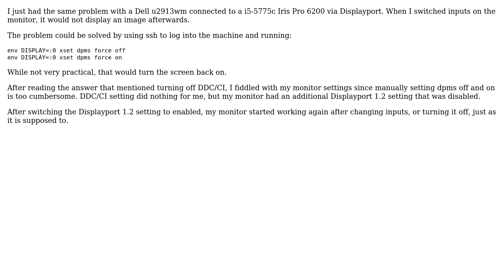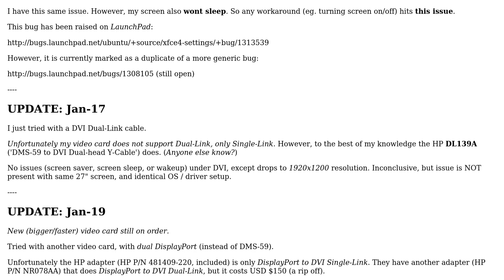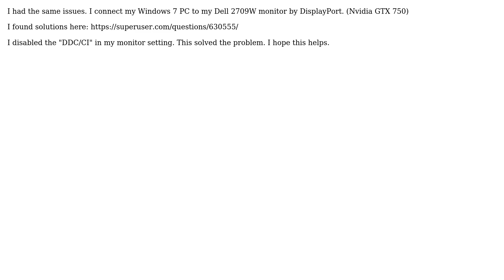Ubuntu: DisplayPort monitor not detected if switched off and on again (3 Solutions!!)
With thanks & praise to God, and with thanks to the many people who have made this project possible! | Content (except music & images) licensed under cc by-sa 3.0 | Music | Images & others | With thanks to user rakete user phinix user johnr user david6 and the Stack Exchange Network Trademarks are property of their respective owners. You are responsible for your own actions.